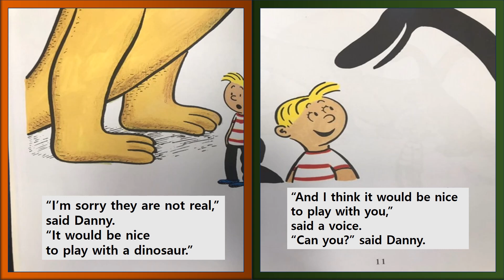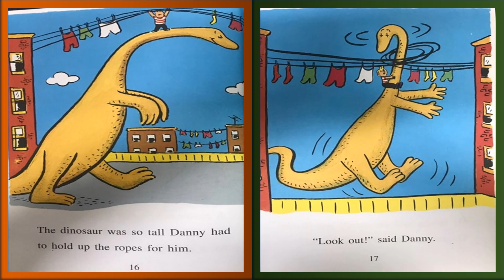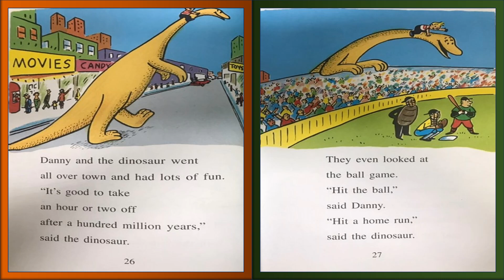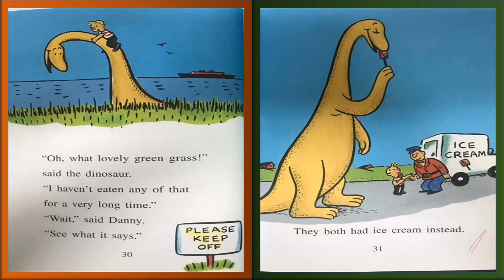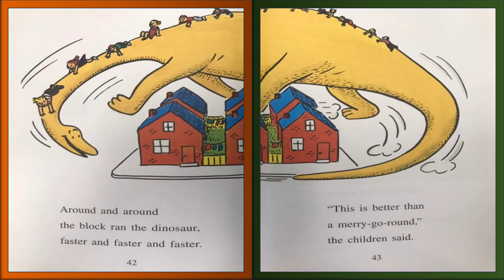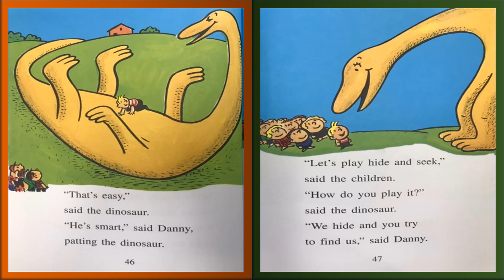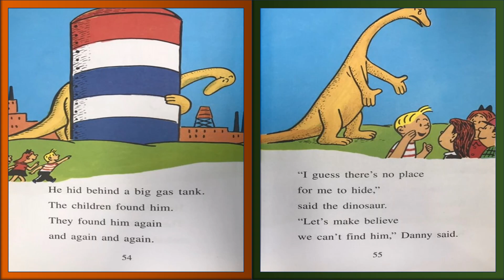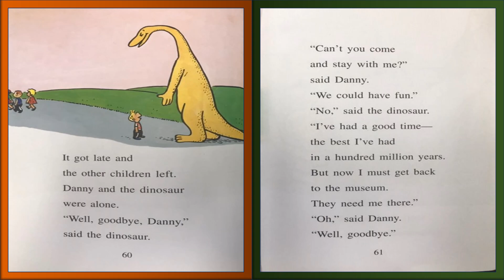Bridge | Danny and the Dino | Audio book